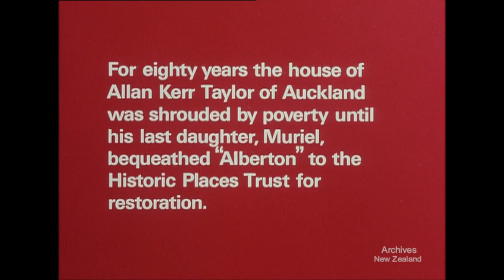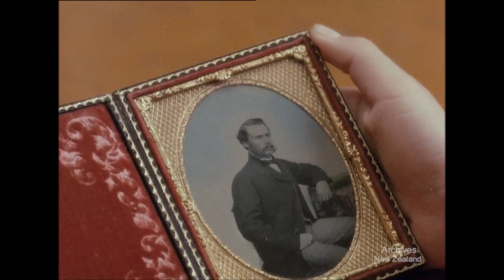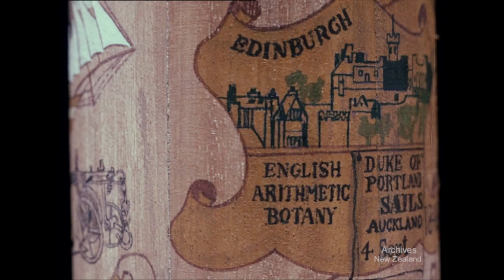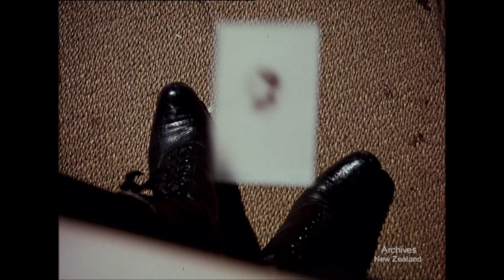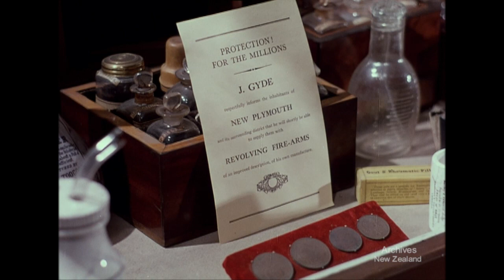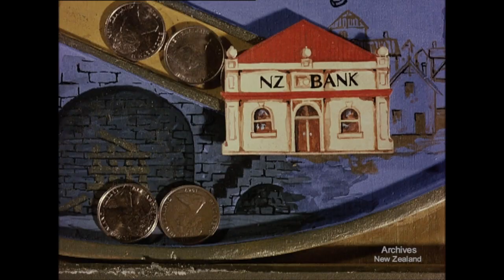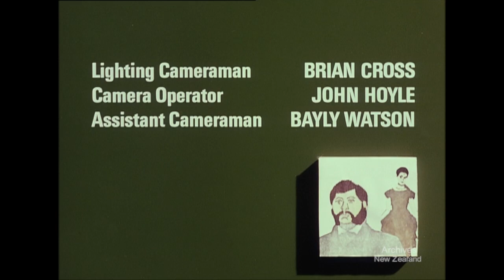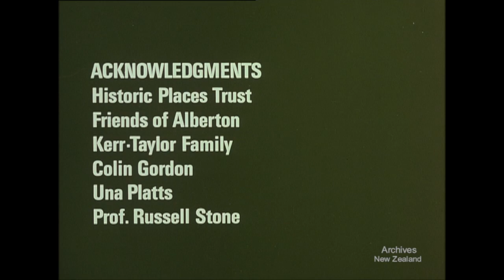Colonial Dolls House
New Zealand's National Film Unit

"For eighty years the house of Allan Kerr Taylor of Auckland was shrouded in poverty until his last daughter, Muriel bequeathed "Alberton" to the Historic Places Trust for restoration.